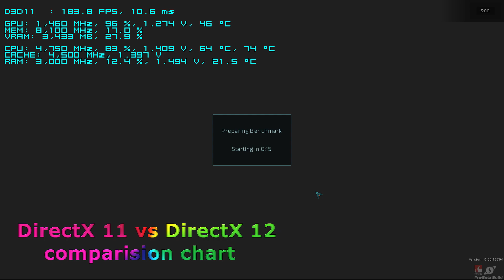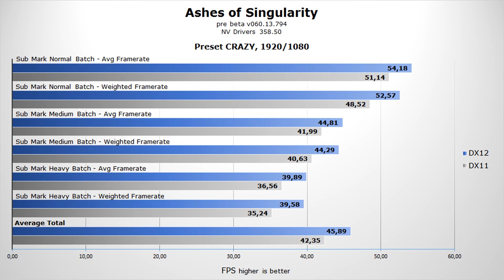Ashes of Singularity DX12 vs DX11 benchmark - watercooled i7-5960x + Titan X test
First DirectX 12 ingame benchmark with Nvidia top GPU and Intel X99 chipset.
Looks like it's ar. 6-12 % advantage depend of scene. Overall DX11 to DX12 gives me averagely 8% boost.
Surprising?
i7-5960x + EVGA Titan X [EK custom loop]
Settings: crazy (maxed) 1080p
Nvidia Drivers [358.50]
Recorded: Shadowplay
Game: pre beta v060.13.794